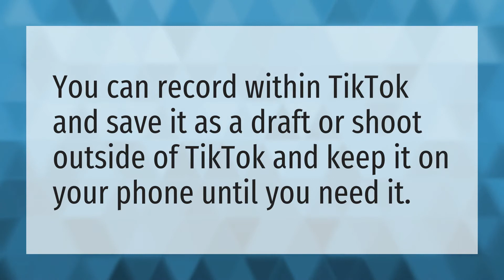Can you save TikTok drafts?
Savage Tiktok • Can you save TikTok drafts?